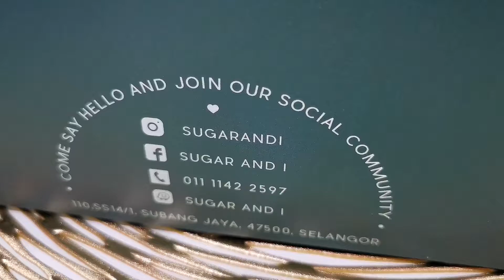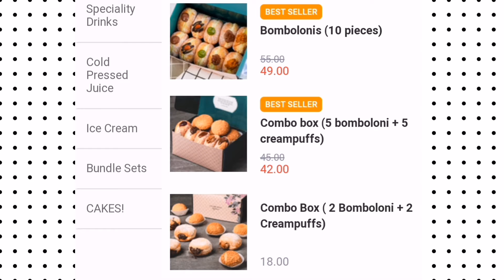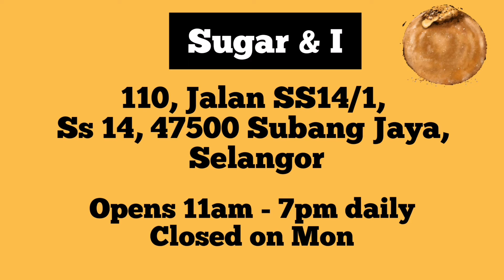Fluffy Bomboloni in the neighbourhood!!! Must Try!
Mee Humble Opinion Verdict guide:

😋           : OK-la
😋😋      : Satisfied
😋😋😋 : Very satisfied